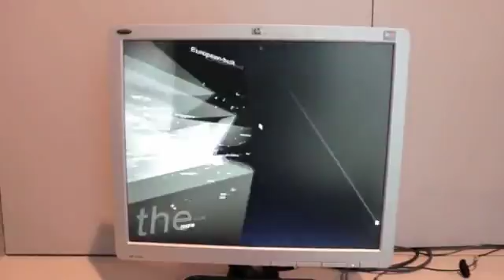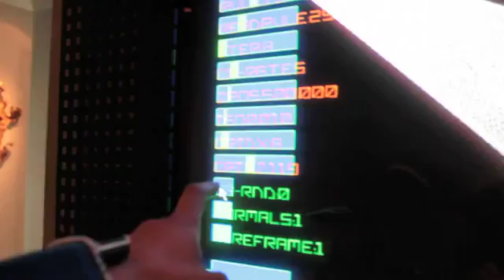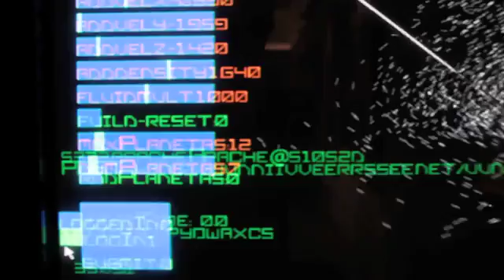uunniivveerrssee net spacescape a tour in 3'07''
uunniivveerrssee.net spacescape / a tour in 3’07”Not Yet Rated

6 years agoMore
Andre Sier
Settings
108
0
0
0

uunniivveerrssee.net
André Sier
2 jun - 31 jul 2011
Museu de S. Roque, Lisboa